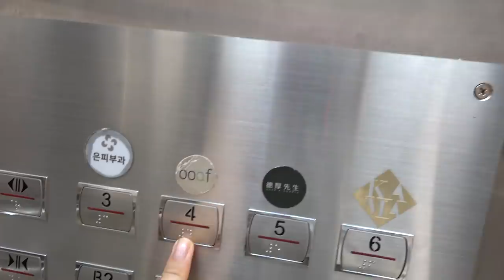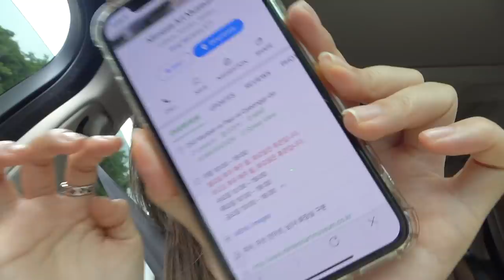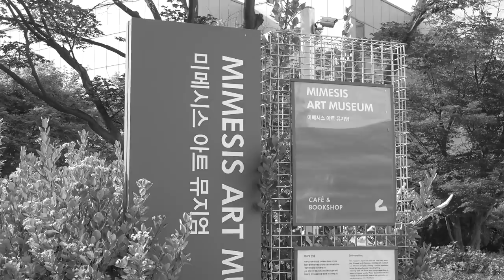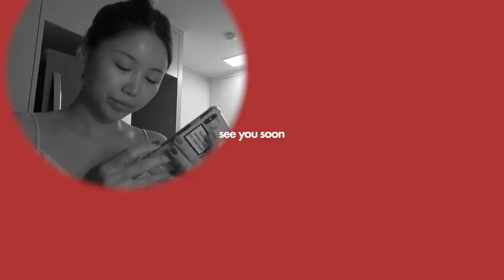익숙함 속 새로움VLOG • 연애의 끝이 아닌 시작💐& 샹그리아 뚝딱 만들기 New Chapter Same Me | kinda cool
OFF-AIR. VLOG Episode 37 🌹 New Chapter, Same Me
오프에어 일상 브이로그. 에피소드 37번째 "익숙한 일상 속의 새로운 것들, 잠 못이루는 나"

〰️ 오늘 영상에는 스팀베이스의 간접광고를 포함하고 있습니다.

07:25 JACQUEMUS 라이트 그레이 린넨 수트
15:10 GANNI 밴딩 팬츠
12:20 스팀베이스 떼르물레 쿠션 (간접광고 제품!)
16:10 에스쁘아 노머징 마스카라 워터프루프 클린블랙
22:22 Realisation Par 원피스 (사이즈 Small)
29:20 서울숲 쪽 펀사우루스 라는 곳에서 구매한 노랑색 에코백

🌹 sns.